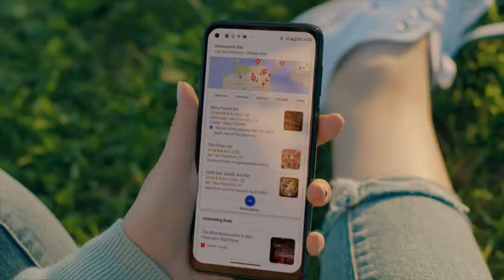Moto G Power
Moto G Power | Unlocked | Made for US by Motorola | 4/64GB | 16MP Camera | 2020 | Black